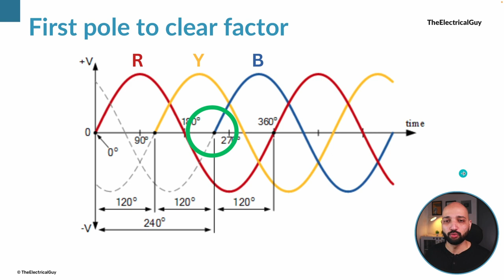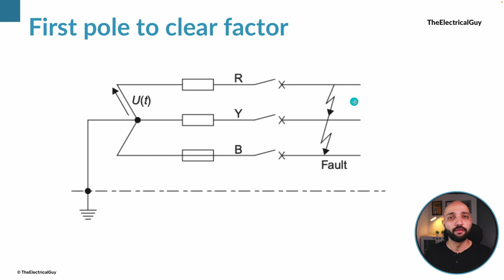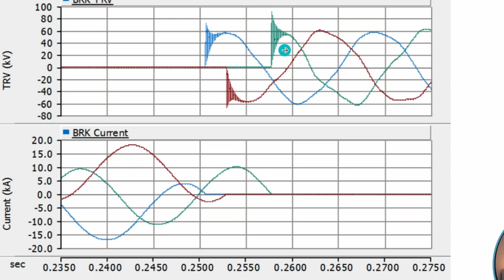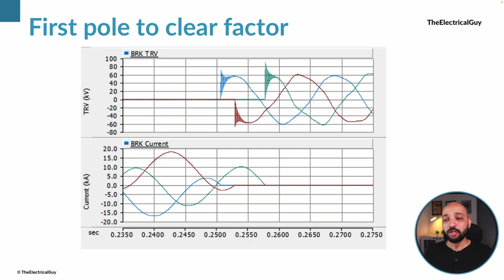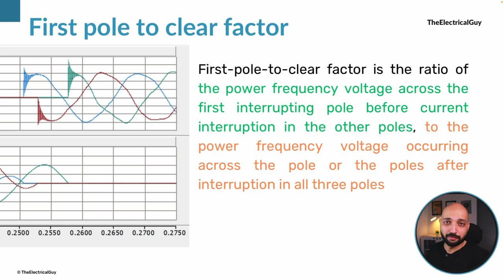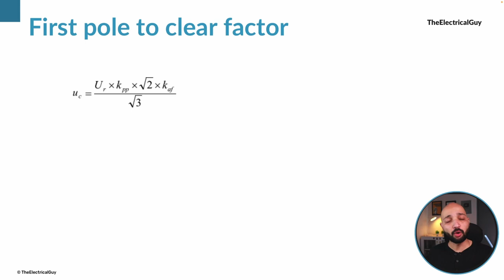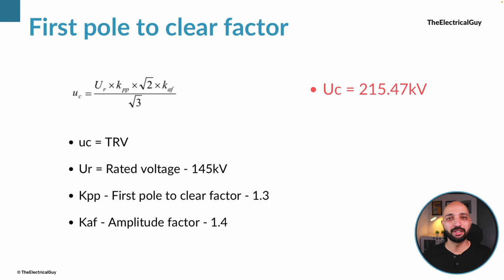First pole to clear factor of a Circuit Breaker | Explained | TheElectricalGuy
In this video, The ElectricalGuy explains the first pole to clear factor of a SF6 circuit breaker. The explanation also applies to GIS circuit breaker and medium voltage circuit breakers.

► For online teaching

Primary mic
Secondary mic
Digital writing pad
Keyboard & Mouse combo
Mechanical Keyboard

Primary mic
Secondary mic
Main Light
Softbox for light
Ring light